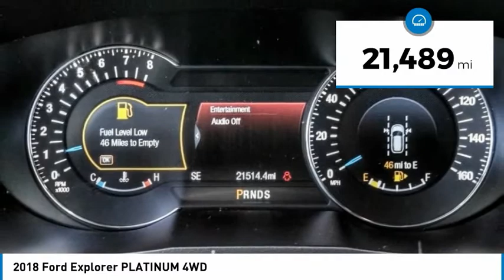2018 Ford Explorer TEMECULA BEAUMONT MENIFEE PERRIS LAKE ELSINORE MURRIETA 820483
2018 Ford Explorer PLATINUM 4WD

26895 Ynez Rd.

GOSCH AUTO GROUP PROUDLY SERVING TEMECULA, BEAUMONT, MENIFEE, PERRIS, LAKE ELSINORE, MURRIETA, AND SURROUNDING SOUTHERN CALIFORNIA LOCATIONS. THIS SILVER 2018 Ford EXPLORER IS EQUIPPED WITH A 3.5L V6, AUTOMATIC TRANSMISSION, AND RECEIVES AN ESTIMATED 16 City/22 Hwy MPG. 2018 Ford EXPLORER PLATINUM 4WD Clean CARFAX. CARFAX One-Owner. Platinum 2018 Ford Explorer Platinum 4WD 6-Speed Automatic with Select-Shift 3.5L V6 Fresh Oil Change, AppLink/Apple CarPlay and Android Auto, Automatic temperature control, Equipment Group 600A, Exterior Parking Camera Rear, Front dual zone A/C, Navigation System, Power Liftgate, Power moonroof, Steering wheel mounted audio controls, SYNC 3 Communications & Entertainment System, Telescoping steering wheel, Tilt steering wheel, Wheels: 20 Bright Machined Face Aluminum. Welcome to Gosch Ford Temecula Located in Temecula, CA, Gosch Ford Temecula is proud to be one of the premier dealerships in the area. From the moment you walk into our showroom, you'll know our commitment to Customer Service is second to none. We strive to make your experience with Gosch Ford Temecula a good one ?? for the life of your vehicle. Whether you need to Purchase, Finance, or Service a New or Pre-Owned Ford, you ??ve come to the right place. Awards: * 2018 KBB.com Brand Image Awards * 2018 KBB.com 10 Most Awarded Brands Stock #: 820483 | VIN: 1FM5K8HT1JGB18284 | 2018 Ford Explorer Platinum 4WD HEATED STEERING WHEEL AIR CONDITIONING Gosch Ford Temecula